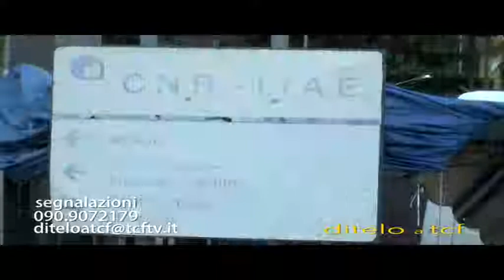BUIO S.LUCIA 09 02 2019